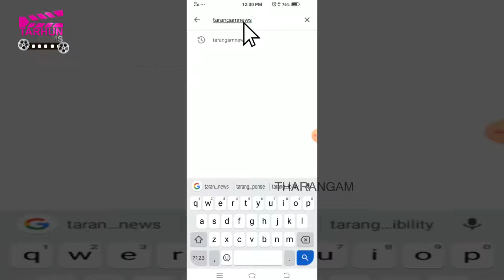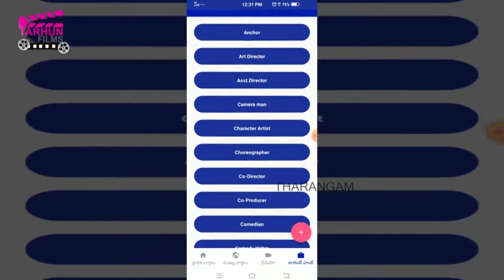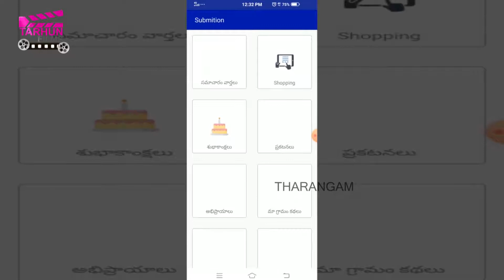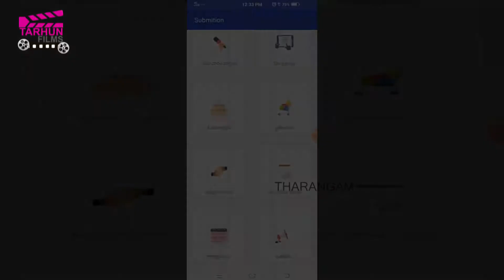300 వ్యాధులకు మెడిసిన్ మునగాకు | Drumstick Leaves Health Benefits I Munagaku || TARHUN FILMS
300 వ్యాధులకు మెడిసిన్ మునగాకు Drumstick Leaves Health Benefits

300 వ్యాధులకు మెడిసిన్ మునగాకు Drumstick Leaves Health Benefits  Munagaku
 Telugu Health

మునగాకు తినడం వల్ల ఎన్ని ప్రయోజనాలు ఉన్నాయో మిరే చుడండి || TARHUN FILMS